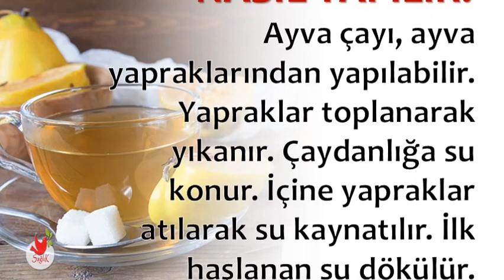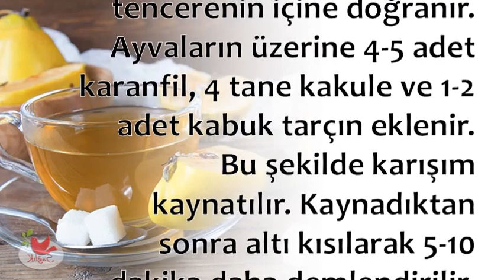AYVA YAPRAĞI ÇAYI NASIL YAPILIR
AYVA YAPRAĞI ÇAYI NASIL YAPILIR,ayva çayı tarifi,ayva yaprağı çayı hamilelikte içilirmi,ayva yaprağının faydaları ibrahim saraçoğlu,ayva yaprağı ve ıhlamur çayının faydaları,ayva yaprağı nasıl saklanır,ayva yaprağı ne zaman toplanır,ayva yaprağı toplama zamanı,ayva yaprağı nasıl kurutulur

💕 SAĞLIKLI YAŞAM;

💕 YAYIN İLKELERİMİZ;

💕 KAYNAKLAR;

☆Siteler
• line.do

💕 YASAL UYARI;